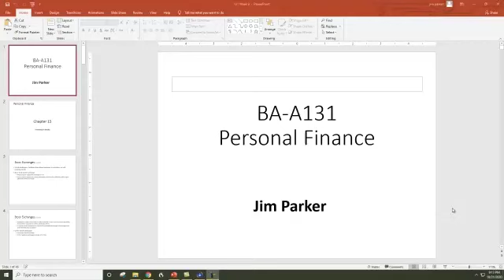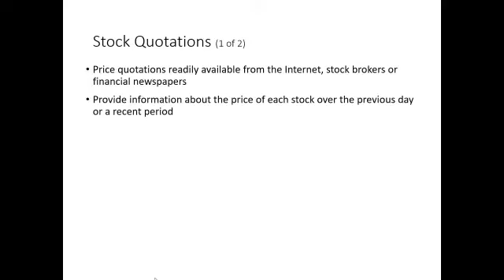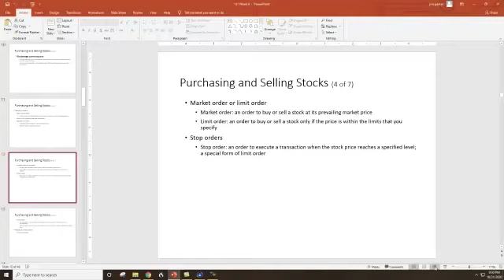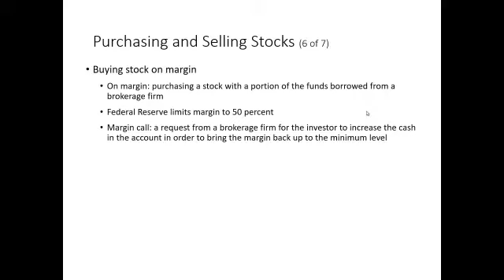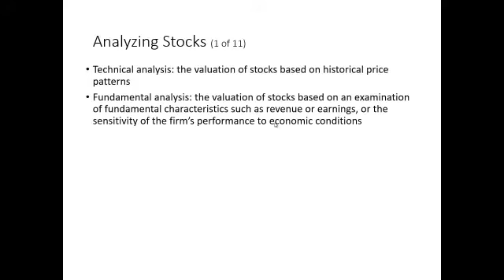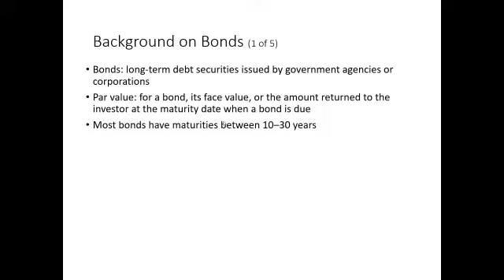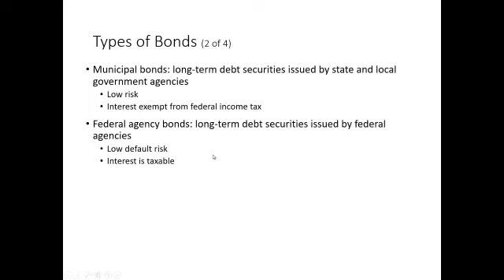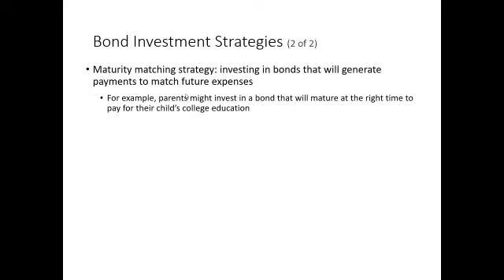week 9 1